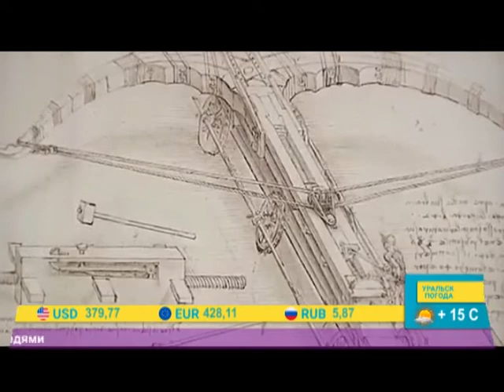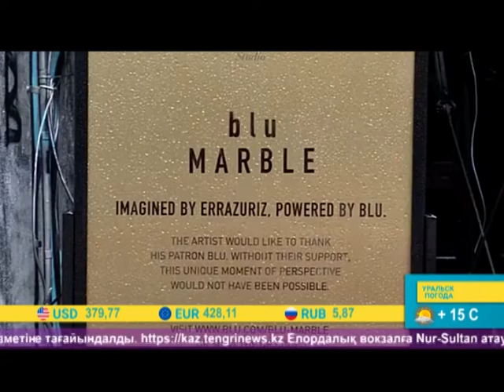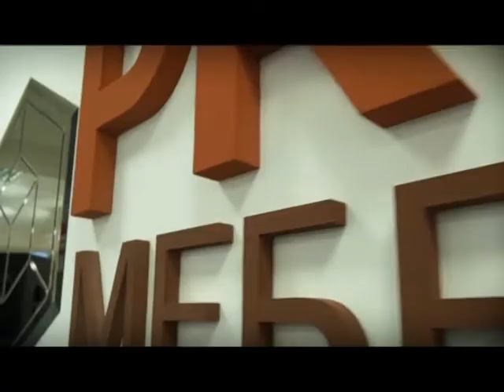Арайлы таң (11.04.2019)